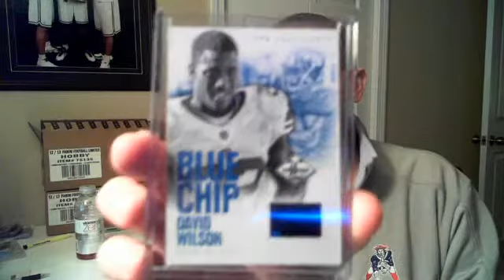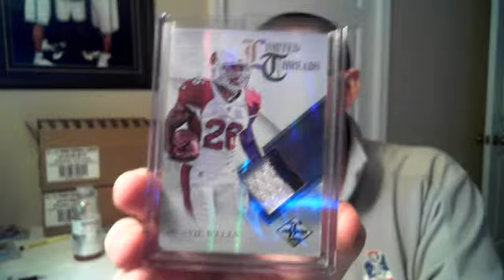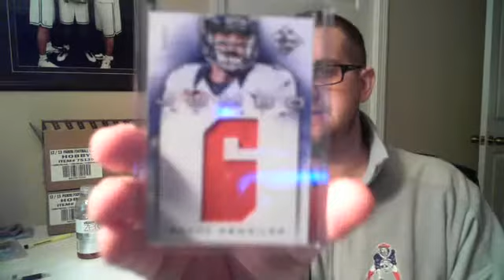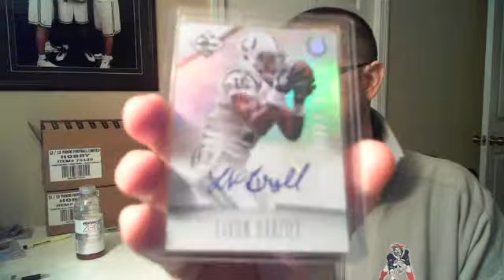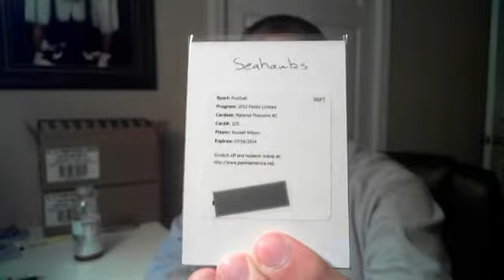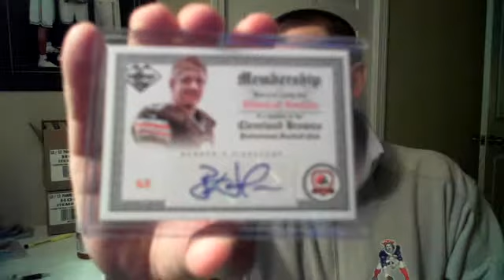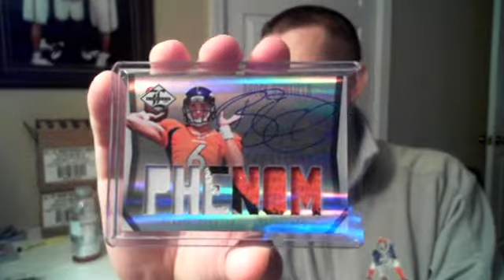RECAP 2012 LIMITED FOOTBALL CASE #1 BREAK 5/26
2012 Limited Football Case Break Recap 5/26/13